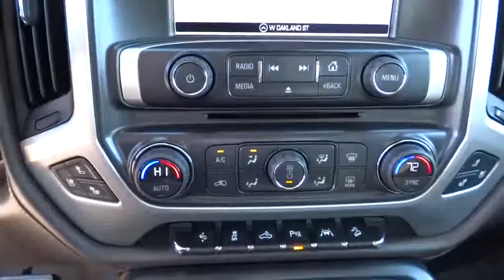2016 GMC Sierra 1500 Tulsa, Broken Arrow, Owasso, Bixby, Green Country, OK G6360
2016 GMC Sierra 1500
2016 GMC Sierra 1500 SLT - Stock#: G6360 - VIN#: 3GTU2NEC4GG159721

Ferguson Superstore
1601 N Elm Place

Price includes: $1,000 - Chevy-GMC Special Package Consumer Cash. Exp. 02/01, PRICING INCLUDES FERGUSON DISCOUNT AND ALL NATIONAL AND REGIONAL INCENTIVES! COME SEE WHY WE ARE THE FASTEST GROWING BUICK/GMC DEALER IN AMERICA!